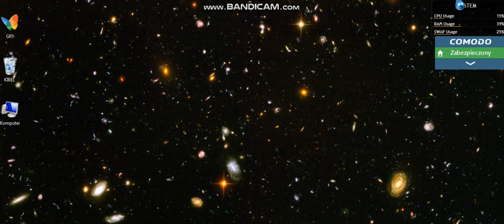Best Film Video [PL]